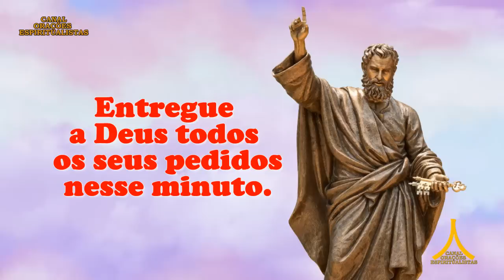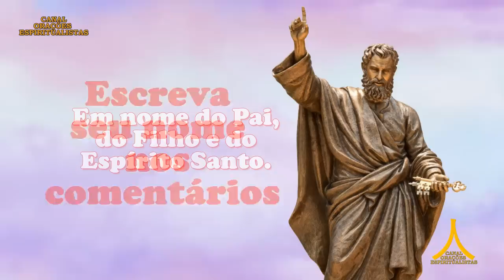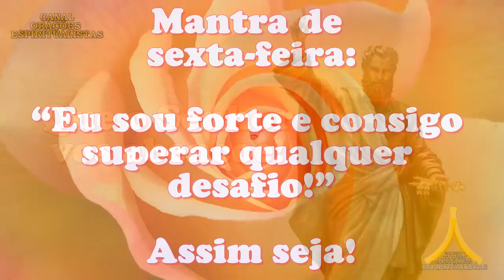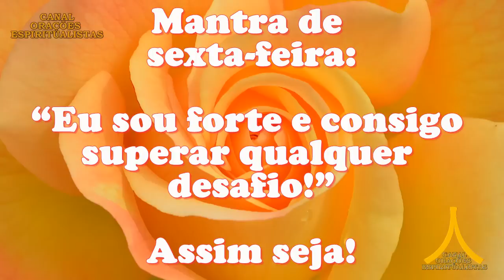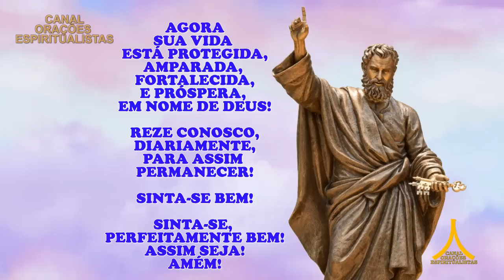Oração da Manhã e para todo dia 23 de junho de 2023, sexta feira, 3 Chaves de São Pedro